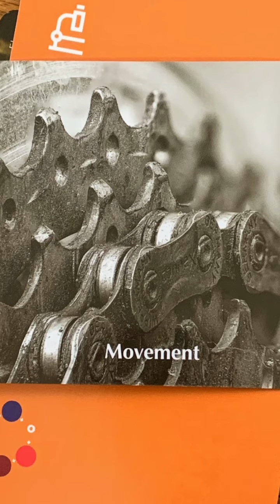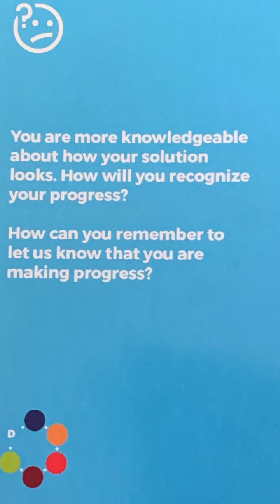SOLVEDcards to solve problems & make progress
SOLVEDcards for personal and team progress.
Questions are SOLVEDcards the images are from points of you